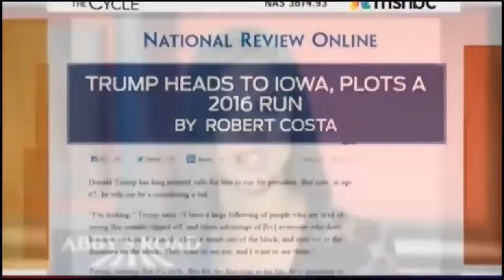Donald Trump Will Never Be President